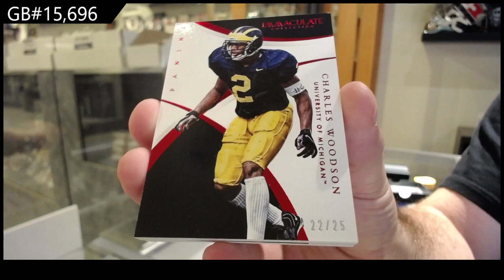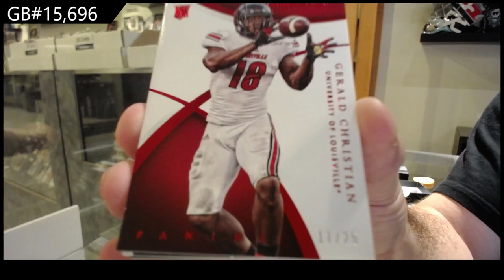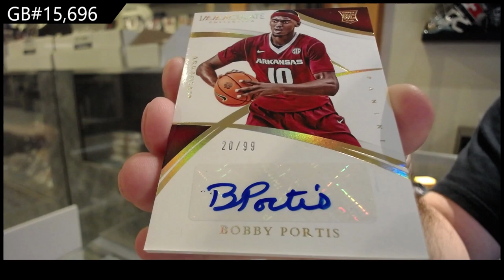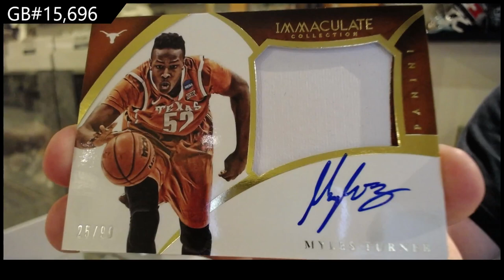2015 Panini Immaculate Collegiate Multi Sport Box Break - C&C GB #15,696